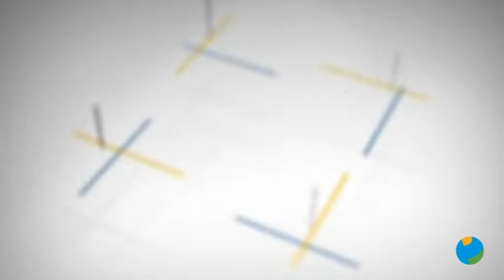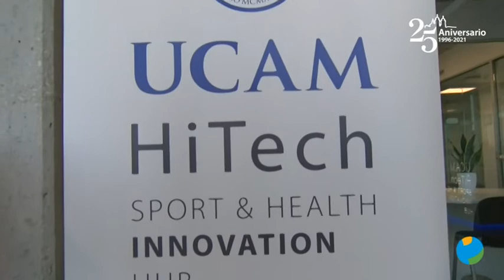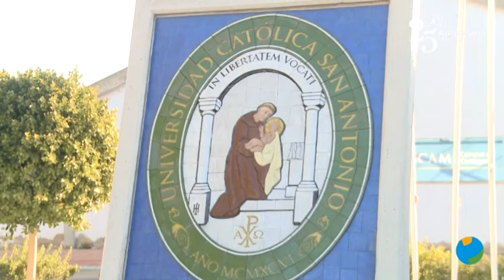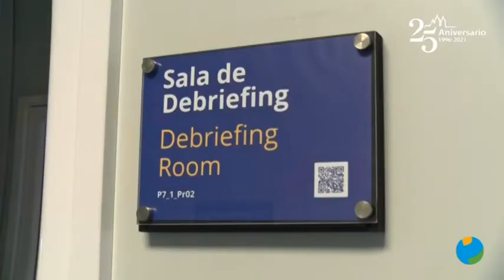15/03/2022 UCAM TV